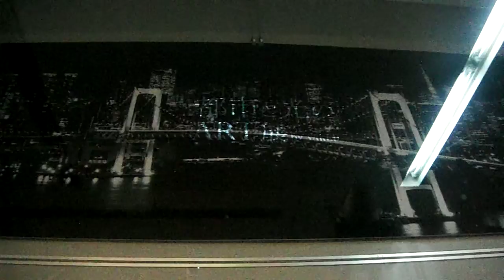DSCF7374行幸通りB1F写真 プロジェクションマッピング20170427都市と光のＡＲＴ展 by NAKEDレインボーブリッジ 下方より